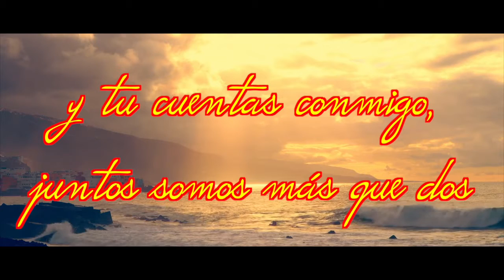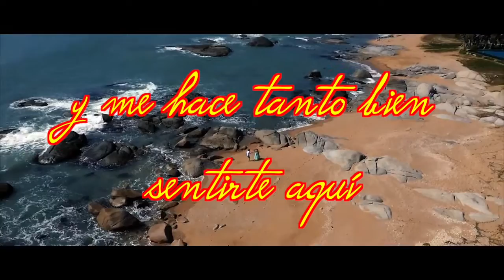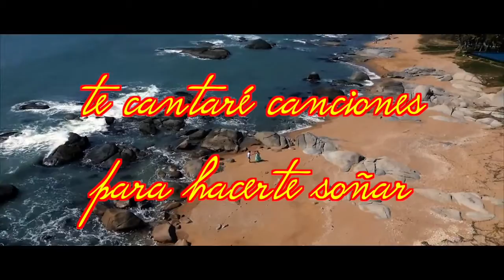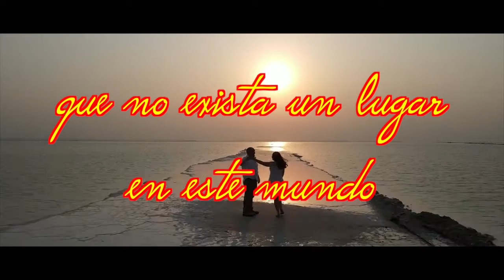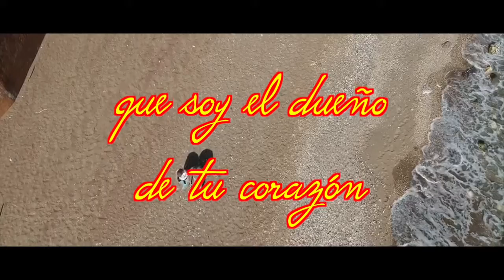Miguel Rivera - Por tu felicidad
Por tu felicidad es una canción de amor, sin rodeos, con un lenguaje claro y directo, que muestra el sentimiento de gratitud y felicidad por encontrar a ese ser amado y esperado.  Se trata del 4º single del músico compositor Miguel Rivera, bajo la producción de Gus Figueroa.